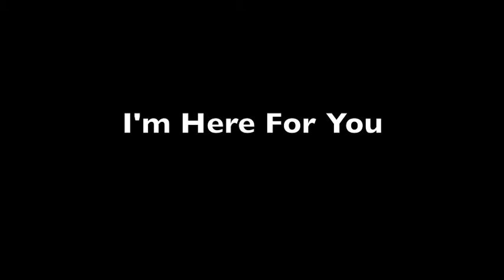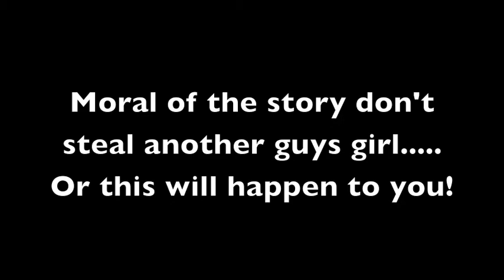Revenge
Ryan, Nic, and Sarah in Ms. Van De Walle's 6th period HS Audio/Video Technology class have some fun with a storyline about a love triangle and a deadly confrontation with a plastic light-up Pirate Sword. No actual violence occured in the making of this video short.